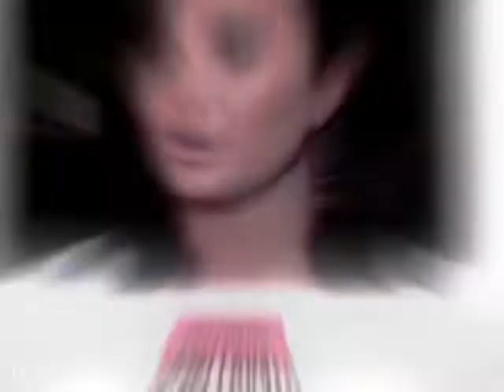Demi Lovato edit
insta cr: onlyforevver